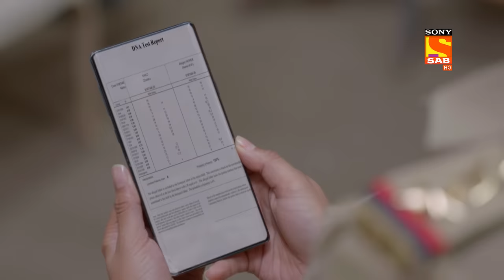Haseena Suspects Some Foulplay - Maddam Sir - Ep 450 - Full Episode - 16 March 2022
Episode 450: Haseena Suspects Some Foulplay
In this episode of Maddam sir, Karishma asks Sakshi whose baby is this, Sakshi says this baby belongs to her husband. But, Karishma suspects that she might be making a fake story. Sakshi repeatedly says no woman can say these things just like anything, this is something serious to which no woman can lie.

The Baby Fever Is At All-Time High - Maddam Sir - Ep 450 - Full Episode - 16 March 2022